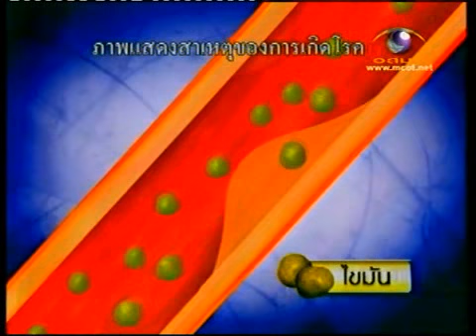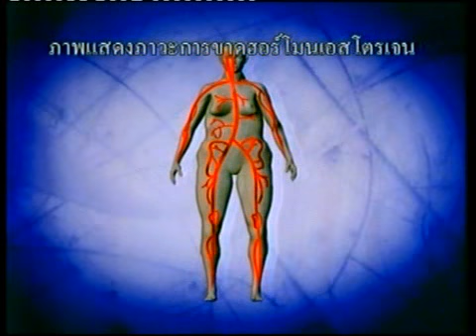Arteriosclerosis Obliteration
เนื่องจากปริมาณคลอเลสเตอรอล และไขมันที่สูง จึงทำให้ผนังของเส้นเลือดแดงบริเวณขาหนา และมีความยืดหยุ่นน้อยลง ทำให้การหมุนเวียนของเลือดเป้นไปอย่างลำบาก และเกิดการสะสมอุดตัน